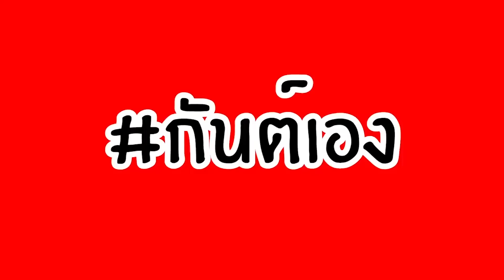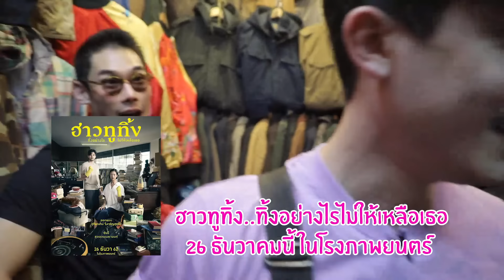กันต์เอง - ซันนี่ VS กันต์เอง !! คลิปนี้ไม่ตลก ไม่ต้องดูนะ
คนเดียวก็แย่แล้ว คลิปนี้มากันเป็นคู่ เล่นหนังกันซักเรื่องจะเป็นกำไรคนดู แต่ทีมงานคงปวดกบาล